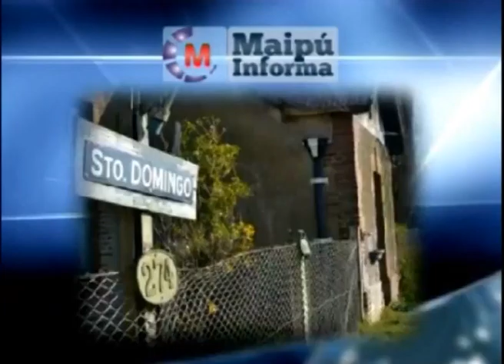Maipu Informa 733